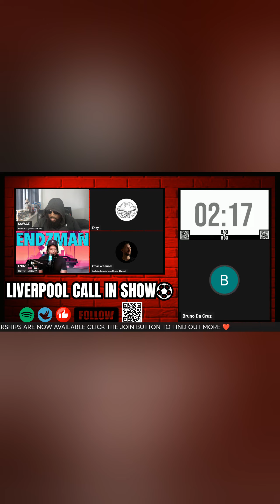"IT'S SIMPLE AS THIS (BRUNO)